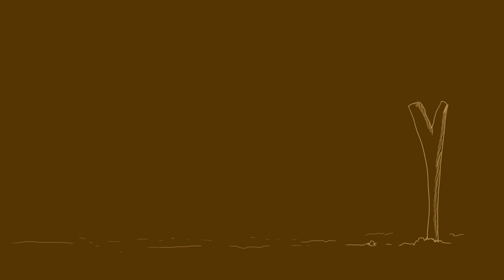DON PIJA -ENTREVISTA COMPLETA "DEISY CHAVEZ - EN PORE